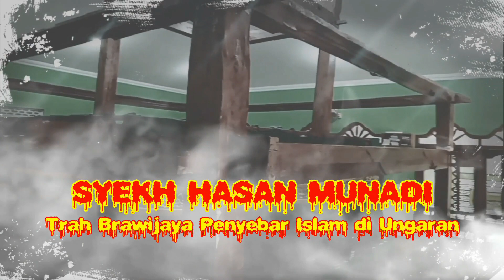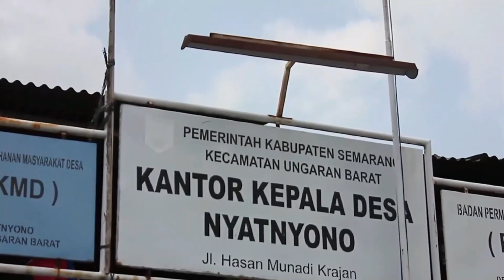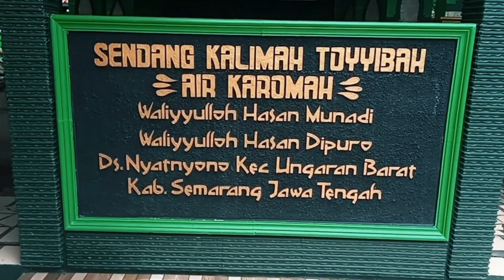Malam Selikuran di Makam Syekh Hasan Munadi, Siapa Sejatinya Dia? #166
Makam Syekh Hasan Munadi di Desa Nyatnyono selalu ramai dikunjungi peziarah. Acara selikuran yang digelar tanggal 21 Ramadhan dihadiri ribuan orang. Siapa sejatinya Syekh Hasan Munadi? Siapa nama aslinya dan mengapa dijuluki Hasan Munadi? Simak tayangan ini sampai tuntas untuk menemukan jawabnya.

Yang suka fitness dan sejarah dunia masuk channel ini  @SERGIO GETFIT

Foto dan video dalam cerita ini hanya ilustrasi. Tayangan ini dibuat untuk keperluan hiburan semata. Nama tokoh dan tempat kejadian sudah disamarkan. Tonton video lainnya di: